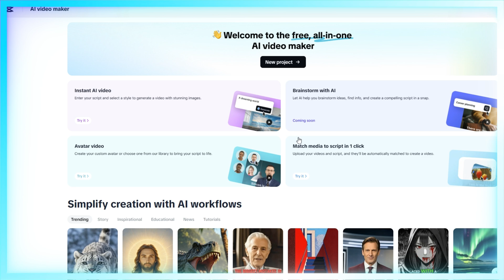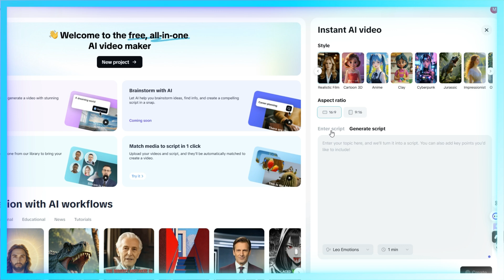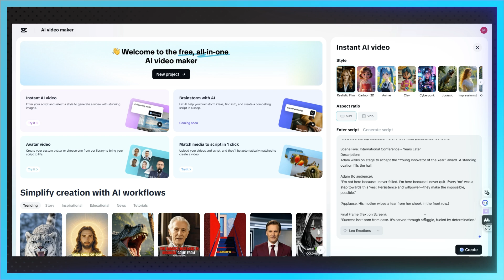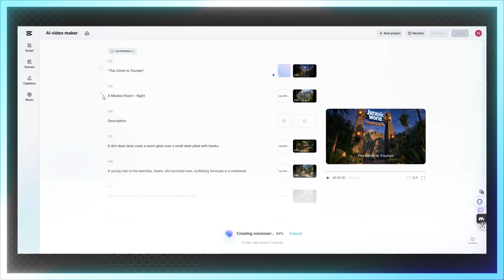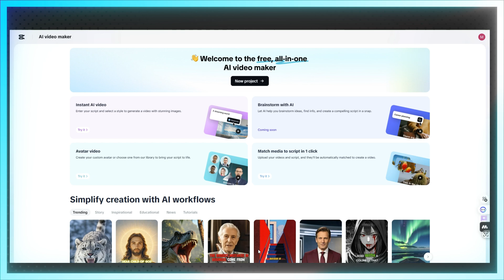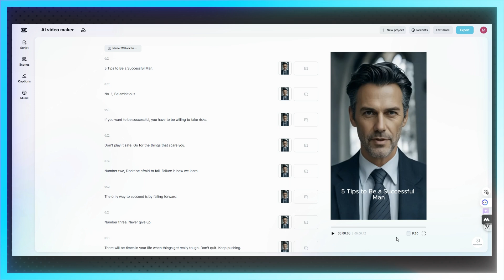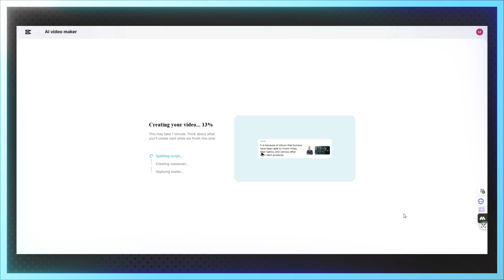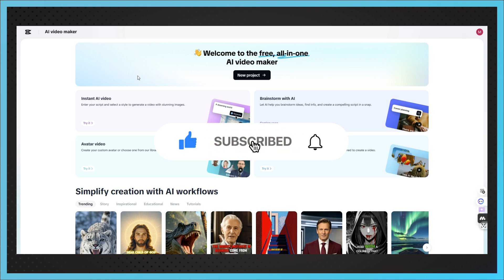CapCut 🔥 تطلق أداة مذهلة لإنتاج فيديوهات افاتار طويلة بالذكاء الاصطناعي مجانية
هل تبحث عن طريقة سهلة ومجانية لإنشاء فيديوهات احترافية وطويلة باستخدام الذكاء الاصطناعي؟
في هذا الفيديو نستعرض معكم أداة CapCut AI Video Maker الجديدة التي تتيح لك إنتاج فيديوهات طويلة بجودة عالية وليس هذا فقط ولكن ايضا انتاج افاتار ولمدة 10 دقائق.